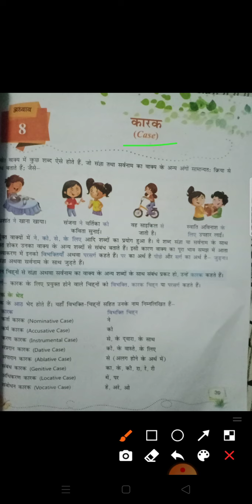कक्षा चतुर्थ विषय हिंदी व्याकरण पुनरावृति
अध्याय 8 कारक